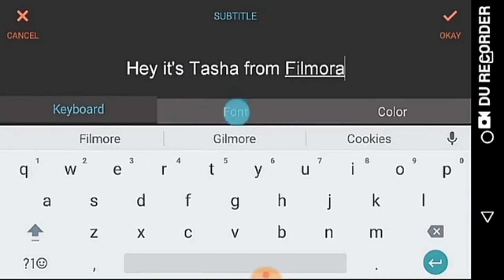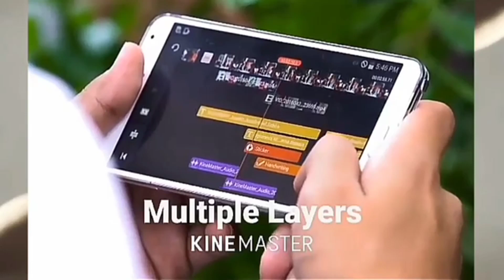Top 3 Video Editing Apps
This video is made by KINE MASTER
         ONE OF THE BEST VIDEO EDITING APP
And about top video editing apps.